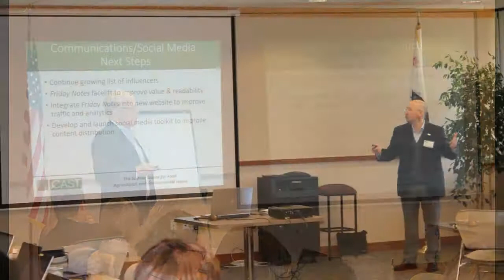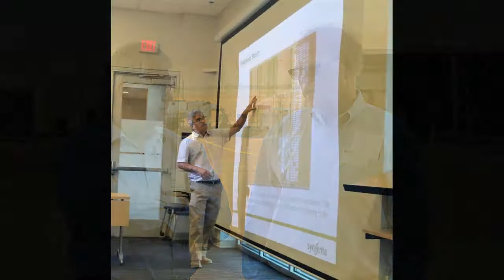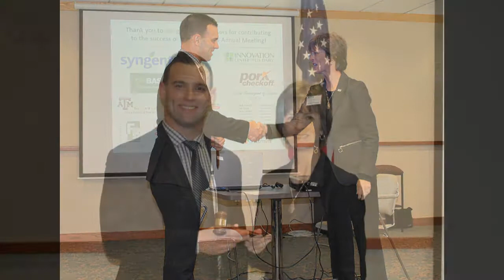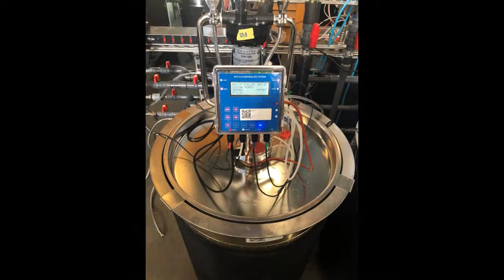2018 Annual Meeting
The 2018 Annual Board Meeting in Sacramento, California was a three-day CAST event consisting of presentations, discussions, industry tours, and brainstorming among board members and staff.